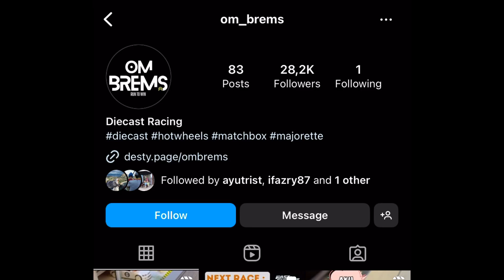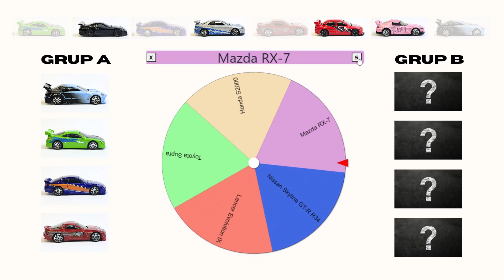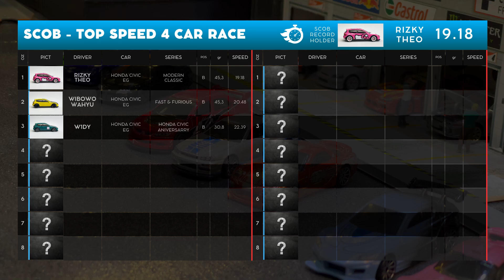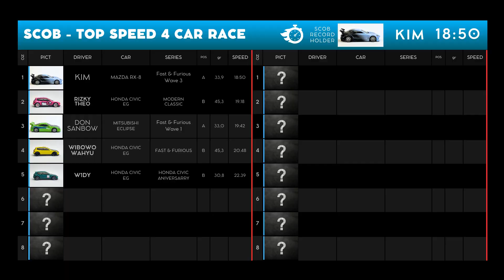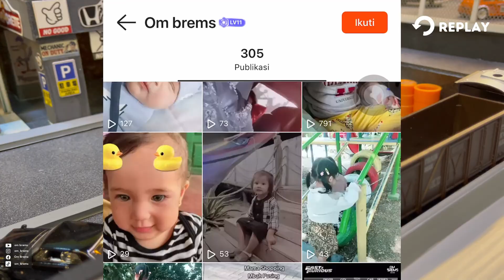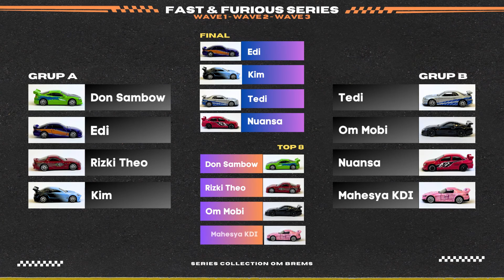Balapan Spesial SUPER HOT (SCOB-02) BABAK Grup A dan B THE FAST AND FURIOUS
SERIES COLLECTION OM BREMS - Hot Item The Fast and The Furious Wave 1 wave 2 wave 3

Episode kedua balapan diecast dari koleksi yang Om brems punya
balapan ini di ikuti oleh 8 peserta yang telah mendaftar melalui instragram

- Nissan Skyline GTR R34 Fast and Furious Wave 2

Pendaftaran driver balapan series : follow Instagram dan pantau postingan Om Brems
S&K berlaku

MOHON BANTUAN REPORT AKUN FAKE OM BREMS YANG DI SNACK VIDEO YA MY FRIENDS.
INI LINKNYA :
TERIMAKASIH

SEBELUM MENONTON SIAPKAN DULU KOPI DAN CEMILANNYA
DILARANG BAPER, CAPER BOLEH.